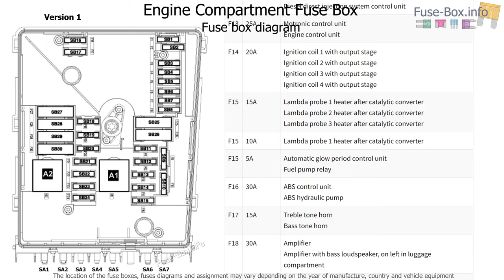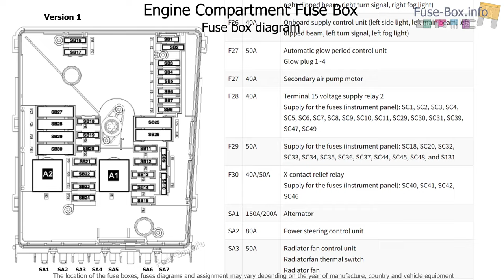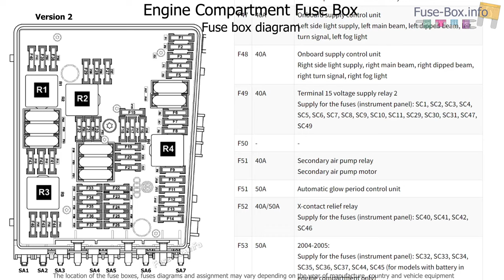Fuse box location and diagrams: Audi A3 / S3 (8P; 2004-2007)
Fuse box diagrams (location and assignment of electrical fuses) Audi A3 / S3 (8P; 2004, 2005, 2006, 2007).